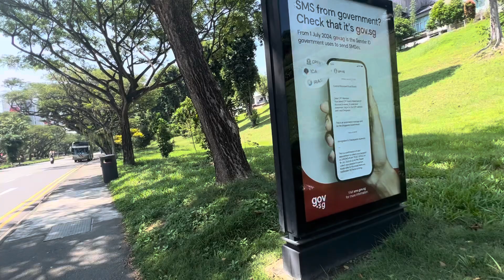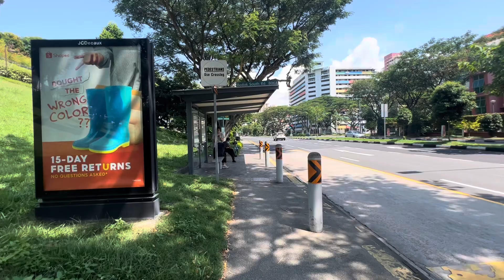For today’s vedio subrang init ng panahon